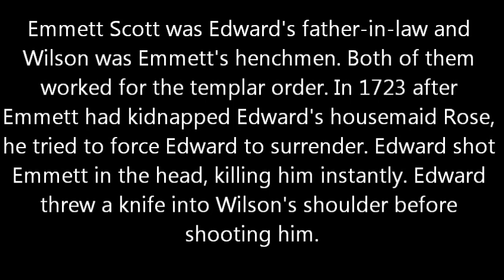Assassin's Creed The Victims of Edward Kenway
All of the main targets Edward Kenway killed. In Assassin's Creed 4: Black Flag